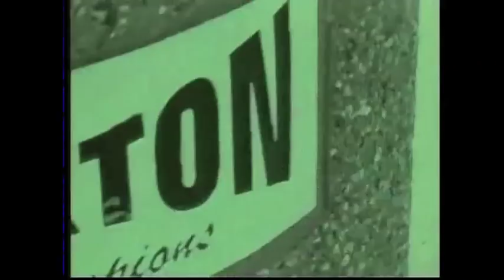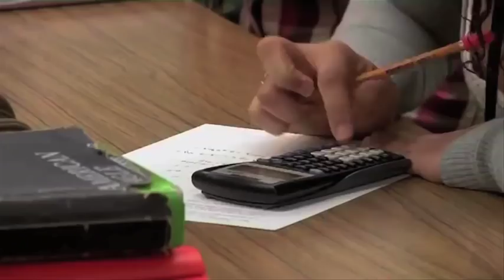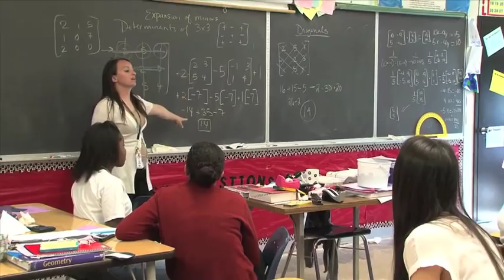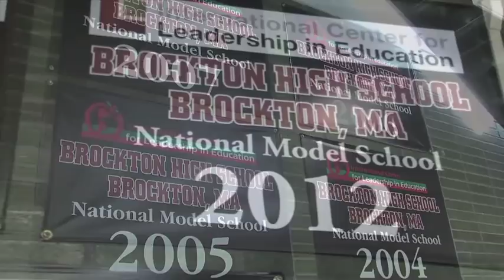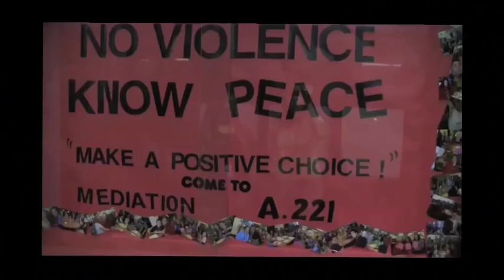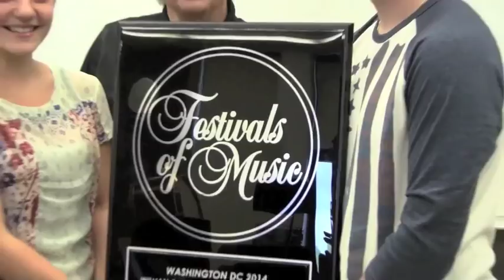Brockton High School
A video that highlights Brockton High School. Produced by students in Mrs. Tartaglia's television production classes.